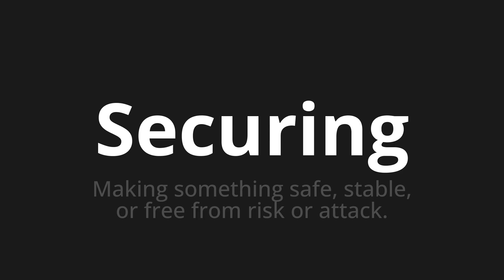How to pronounce Securing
Master the Pronunciation of 'Securing' - which means : Making something safe, stable, or free from risk or attack. 📝 with @PPrononciation 🎓🗣️ - [Your Guide to English]

Learn to pronounce 'Securing' perfectly in English with our easy and engaging tutorial by @PPrononciation! 📖📽️ In this comprehensive video, we provide you with native speaker examples 🗣️👂 and phonetic breakdowns 🎵 to ensure you get the pronunciation just right.

How to say Securing in English